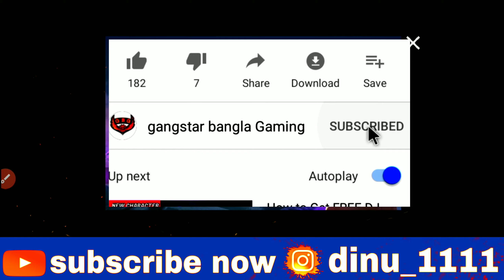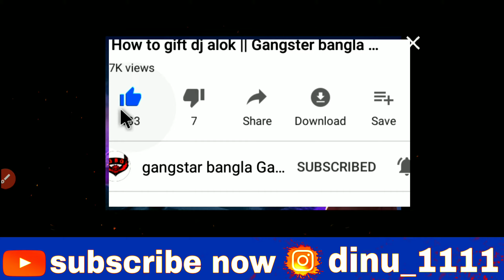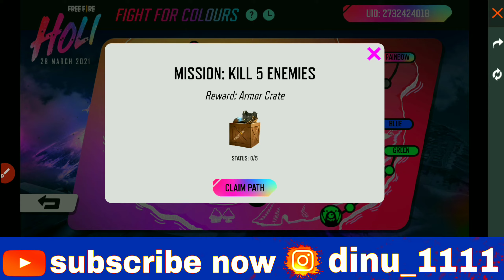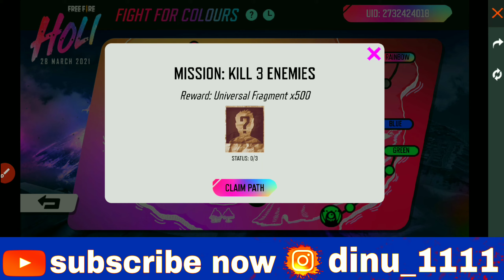HOW TO COMPLETE FIGHT FOR COLOURS EVENT IN BANGLA | FREE FIRE FIGHT FOR COLOURS EVENT IN BANGLA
HOW TO COMPLETE FIGHT FOR COLOURS EVENT IN BANGLA
FREE FIRE FIGHT FOR COLOURS EVENT IN BANGLA
FREE FIRE FIGHT FOR COLOURS EVENT
FIGHT FOR COLOURS EVENT
FIGHT FOR COLOURS EVENT IN BANGLA
FIGHT FOR COLOURS EVENT FREE FIRE
free fire.
cobra event.
game is not opening.
free fire dynamic duo event.
free fire cobra event 2020.
free free holi event bangla
ffcs event free fire.